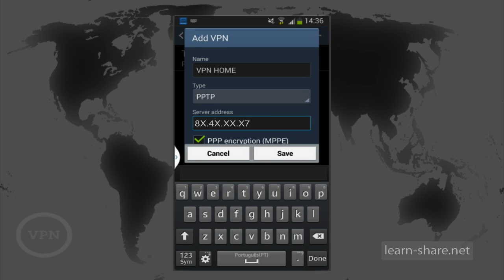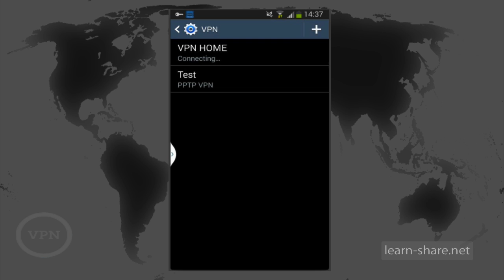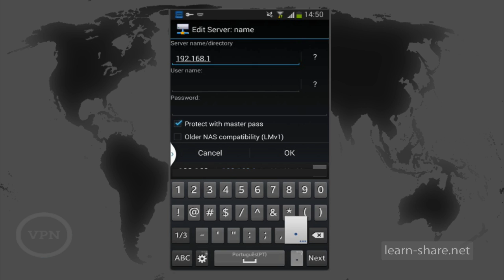How to Setup PPTP VPN Client on Android - How to configure Android PPTP VPN client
How to Setup PPTP VPN Client on Android. How to configure Android PPTP VPN client. Learn how to configure a Point-to-Point Tunneling Protocol connection on Android machines creating a virtual private network across TCP/IP-based data networks. Android PPTP VPN Client.

A virtual private network (VPN) extends a private network across a public network, such as the Internet. It enables users to send and receive data across shared or public networks as if their computing devices were directly connected to the private network, and thus are benefiting from the functionality, security and management policies of the private network.

A VPN is created by establishing a virtual point-to-point connection through the use of dedicated connections, virtual tunneling protocols, or traffic encryption.